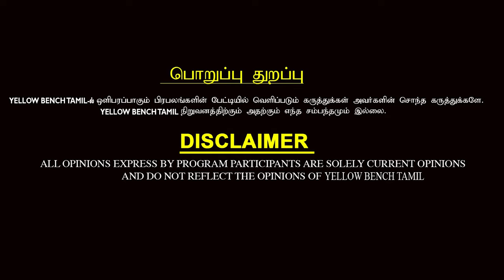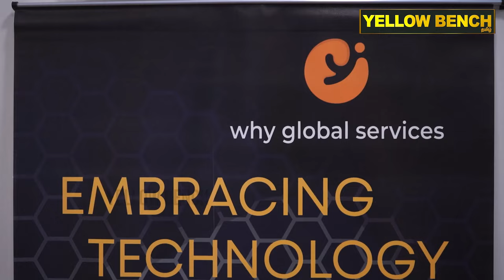Why Tap International Coaching For IT Professionals | Yellow Bench Tamil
Why Tap International Coaching For IT Professionals

Why Tap International Coaching For IT Professionals | Abhis Overseas Educampus Private Limited